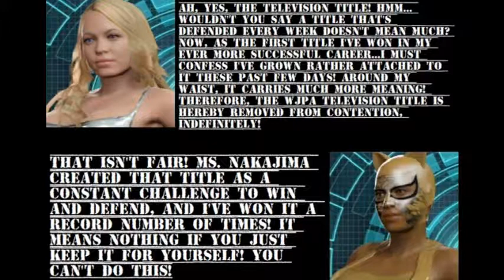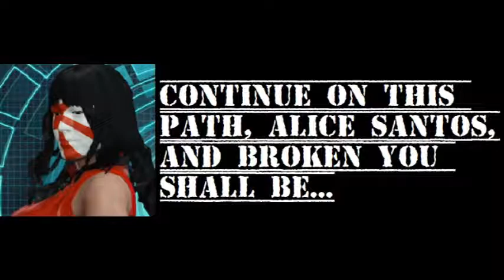Saturday Night at Ringside, 7-22-17